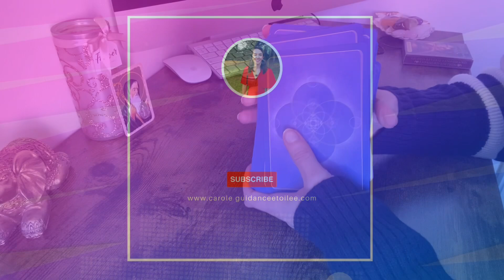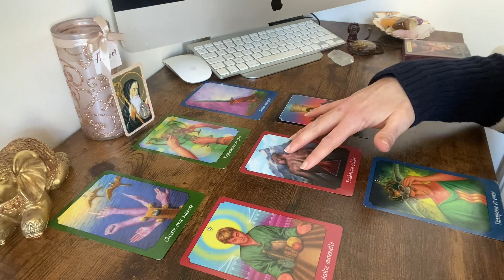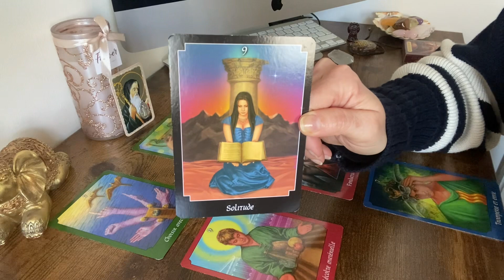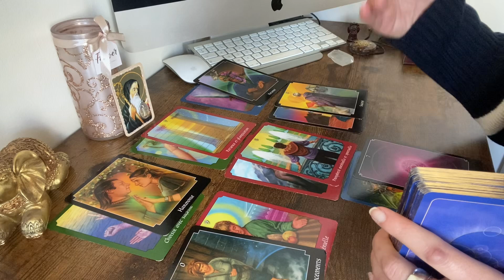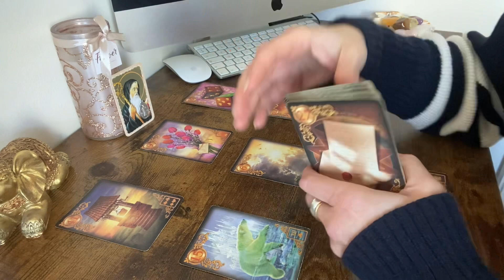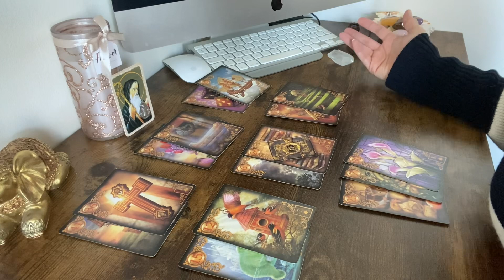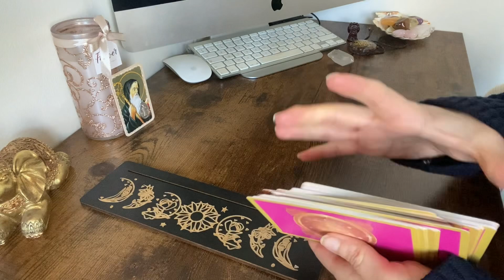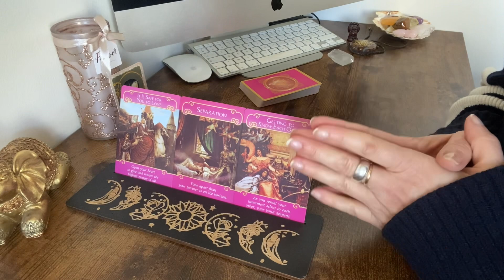Predictions semaine du 3 au 9 Avril 2023 🔮💫⭐️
Voici la guidance générale tarot & oracle du 3 au 9 Avril 2023.

Réservez une guidance personnalisée ou un thème astral sur mon site (lien ci-dessous, page "réserver en ligne") :

PROGRAMME DE LA CHAINE :

LE WEEKEND : Tirage général tarot & oracle du samedi et dimanche diffusé le vendredi

Namaste 🙏